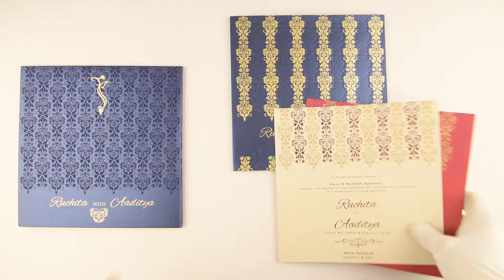IWLV05, Blue Color, Shimmery Finish Paper, Designer Multifaith Invitations, Wedding Invitation,